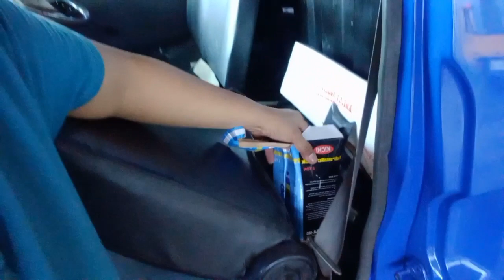MAZDA BONGO PICK-UP DROPSIDE